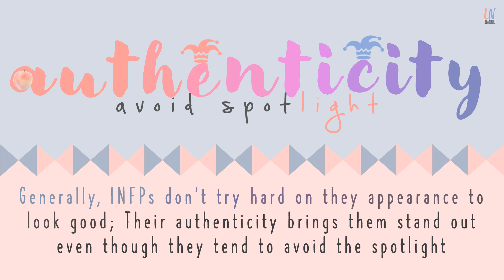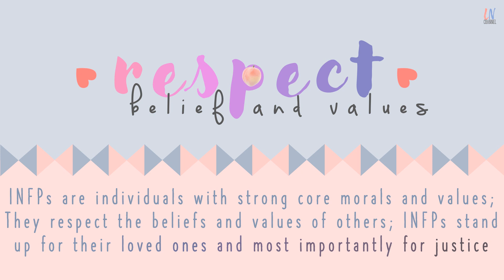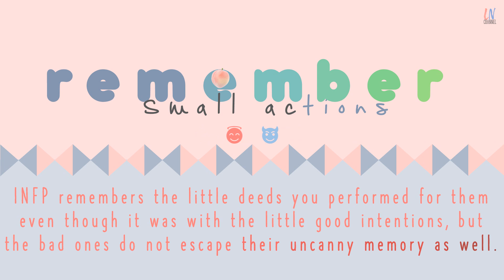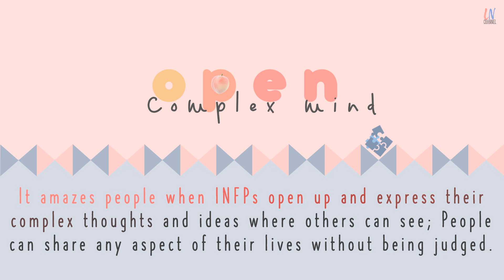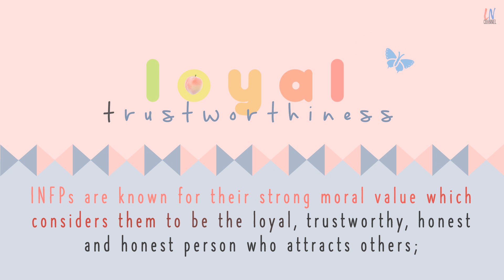Introvert INFP | 10 Reasons Why INFP Attractive To others ;)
Remember that we are all human and we are unique on our own :)

Timestamp